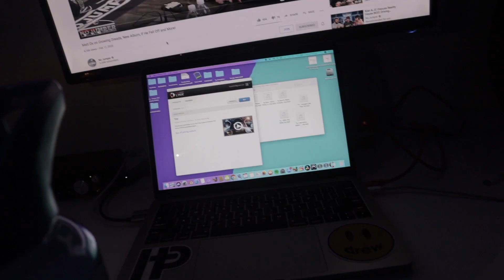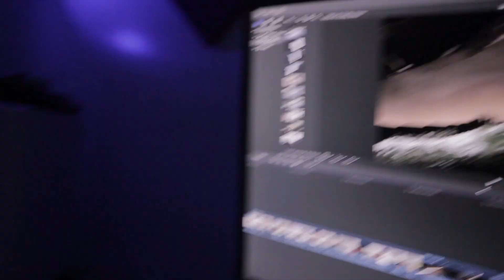I SCARED MY FRIEND SO BAD HE POOPED HIS PANTS!!!!!